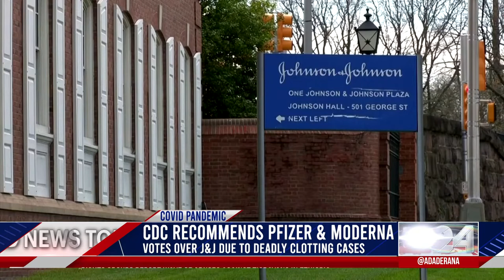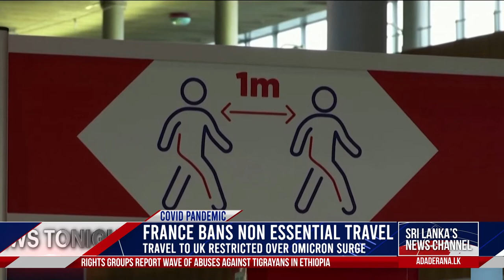Ada Derana World News Tonight | 17th December 2021